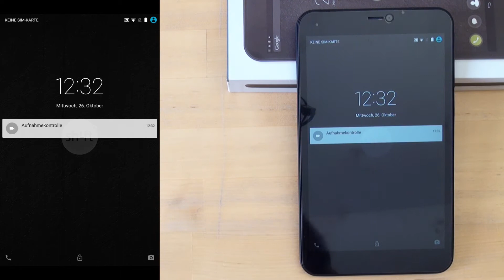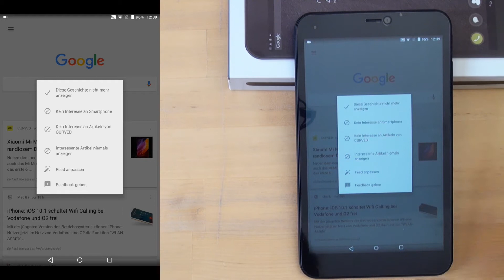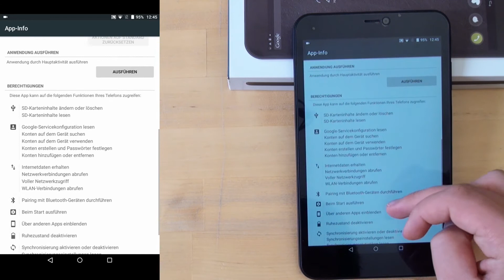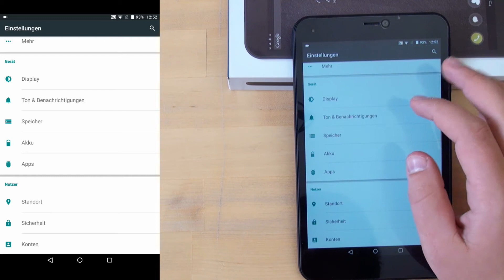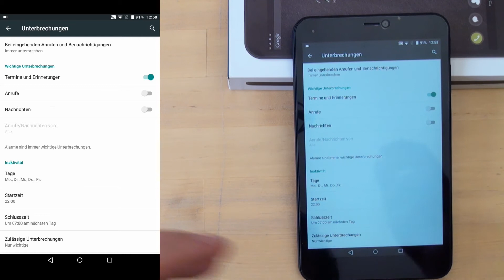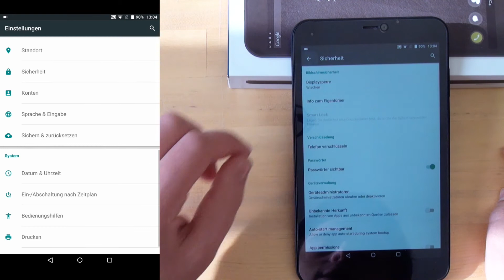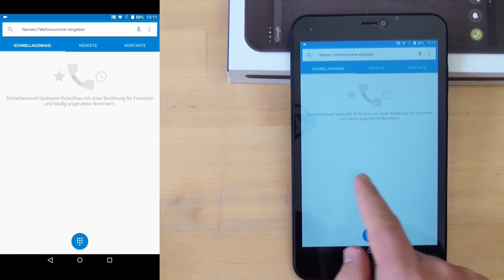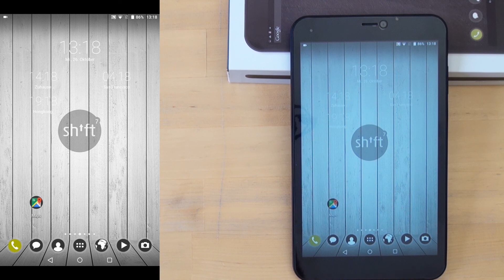Shiftphone Shift7+ | Bedienung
Unser Smartphone im Test:
"Shiftphone Shift7+"

Die Redaktion von HANDY-MC testet das Shift7+. Weitere Informationen zu diesem Smartphone sowie Meinungen, Erfahrungsberichte und Fotos findet ihr auch